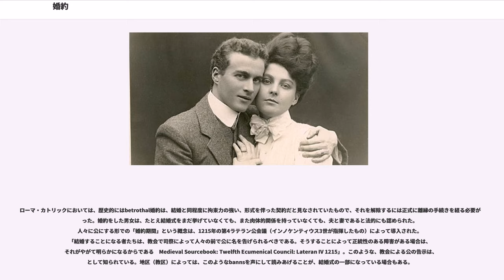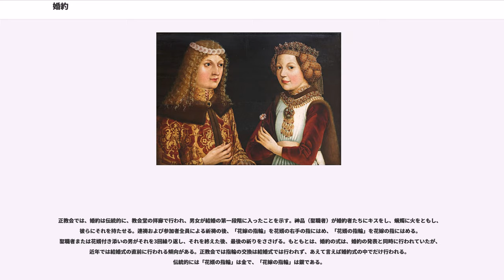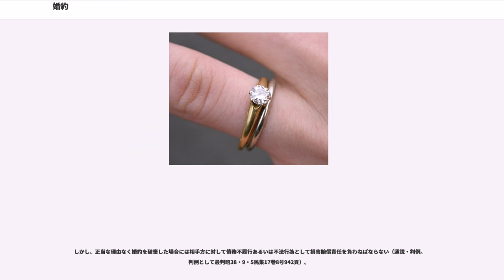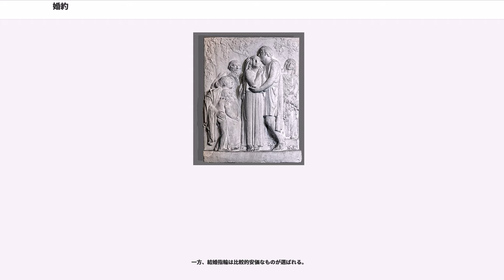婚約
婚約（こんやく、フランス語:fiançailles, 英語:engagement, betrothal）とは、結婚の約束をすること。

婚約の発表の形態や方法には様々な様式があり、その文化的、法的な位置づけも様々である。

結婚式が宗教的になされることが多いので、婚約もまた宗教的な面が見られることが多い。キリスト教圏とイスラム教圏と仏教圏では、結婚や婚約の仕方は大きく異なることが多い。ただし近年では各国とも、生活の欧米化にともなって、キリスト教圏の影響が大きい。

婚約した相手をフランス語では「fiancé(e) フィアンセ」と言い、日本語では「婚約者」と言う。

ローマ・カトリックにおいては、歴史的にはbetrothal婚約は、結婚と同程度に拘束力の強い、形式を伴った契約だと見なされていたもので、それを解除するには正式に離縁の手続きを経る必要があった。婚約をした男女は、たとえ結婚式をまだ挙げていなくても、また肉体的関係を持っていなくても、夫と妻であると法的にも認められた。人々に公にする形での「婚約期間」という概念は、1215年の第4ラテラン公会議（インノケンティウス3世が指揮したもの）によって導入された。「結婚することになる者たちは、教会で司祭によって人々の前で公に名を告げられるべきである。そうすることによって正統性のある障害がある場合は、それがやがて明らかになるからである　Medieval Sourcebook: Twelfth Ecumenical Council: Lateran IV 1215」。このような、教会による公の告示は、として知られている。地区（教区）によっては、このようなbannsを声にして読みあげることが、結婚式の一部になっている場合もある。

正教会では、婚約は伝統的に、教会堂の拝廊で行われ、男女が結婚の第一段階に入ったことを示す。神品（聖職者）が婚約者たちにキスをし、蝋燭に火をともし、彼らにそれを持たせる。連祷および参加者全員による祈祷の後、「花嫁の指輪」を花婿の右手の指にはめ、「花婿の指輪」を花嫁の指にはめる。聖職者または花婿付き添いの男がそれを3回繰り返し、それを終えた後、最後の祈りをささげる。もともとは、婚約の式は、婚約の発表と同時に行われていたが、近年では結婚式の直前に行われる傾向がある。正教会では指輪の交換は結婚式では行われず、あえて言えば婚約式の中でだけ行われる。伝統的には「花婿の指輪」は金で、「花嫁の指輪」は銀である。

多くの欧米圏（オーストラリアや南アメリカを含む）では、婚約パーティーを開くことも多い。婚約パーティーは くだけた雰囲気で行われることが大半で、ゲストからの贈り物も求められない（ただし自主的に持参する人もいる）。またしばしば婚約指輪を交換する。

ただし、これらの慣習は、国・民族ごとに差異があるので、一律に述べることはできない。

アフリカ圏では、婚約指輪を交換するという伝統的な慣習は特にない。

近代になって、生活が欧米化するにつれて、風習もだんだん欧米化していくようだが、昔ながらの伝統的な慣習に従うことも多い。

中国は地方によりいろいろな習慣があり、1978年の改革開放以来、経済発展が早い中国南方では西洋文化が導入され、婚約、結婚式なども欧米化していく傾向がある。一方で内地においては伝統習慣が強く、伝統的な式が執り行われる場合が多い。

アジア圏では、婚約指輪を交換するという伝統的な慣習は特にない。ただし、この点は日本も同様である。
日本では講学上において、婚約は男女間の将来的な婚姻についての契約と位置づけられている。ただし、日本の民法には婚約について全く規定が設けられていない（婚約の法的効果については判例による）。

婚約は内縁とは異なる。一般に婚約は「婚姻の予約」として理解されるが、判例には内縁について婚姻予約と位置づけて保護したものもあり、注意を要する。

婚約は何ら方式を必要としない不要式行為である（最判昭38・9・5民集17巻8号942頁）。学説には確実な合意で足りるとする学説と公然性を要求する学説があり、対立点となっている。

ただし、結納や婚約指輪の交換は婚約成立の証明となり、後に当事者間で婚約の不履行が問題となった場合においても婚約の存在を証明するものとして重要な意味を持つ。外形的事実のない場合における婚約成立の認定には特に慎重さが求められるとされる。

婚姻時に婚姻障害事由が存在しなければ、婚約時に婚姻障害事由が存在してもその効力は否定されない（婚姻適齢に達していな...